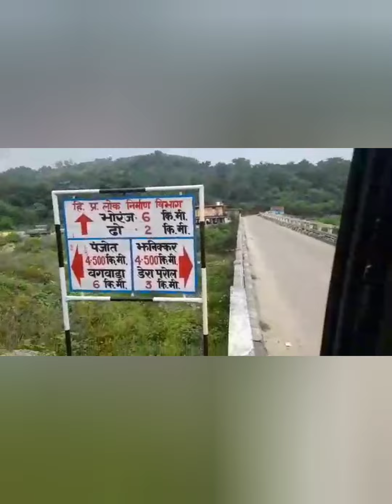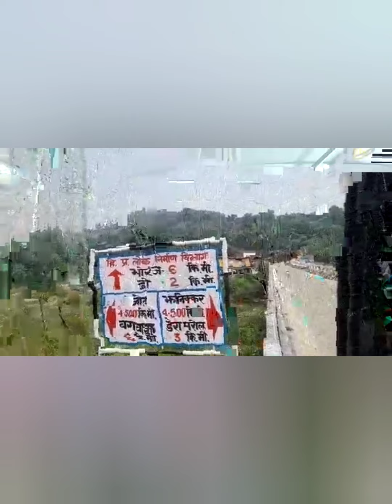केंद्रीय सूचना प्रसारण एवं युवा खेल मंत्री प्रगतिशील हिमाचल एग्जीबिशन में कंज्याण# हमीरपुर#Hp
केंद्रीय सूचना प्रसारण खेल एवं युवा मंत्री श्री अनुराग ठाकुर जी अपने होमटाउन कंज्याण हमीरपुर में , पहुंचे प्रगतिशील हिमाचल एग्जिबिशन में उसकी थोड़ी सी झलकियां मैं आपको दिखा रही हूं